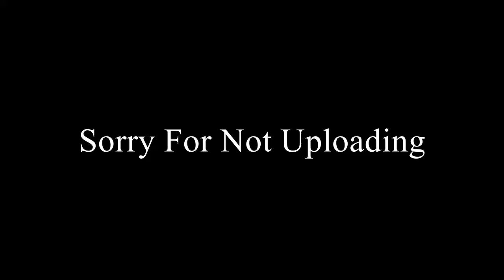Call of Duty WWII: My Best Hardpoint Match!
Sorry for not uploading for a long time. I'm going to start uploading way more. COD WWII is just way too much fun.